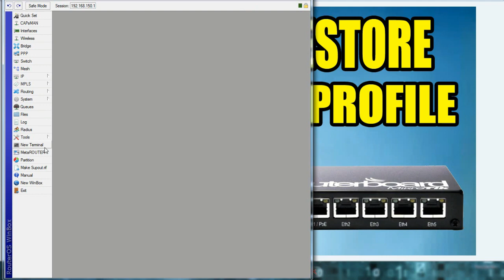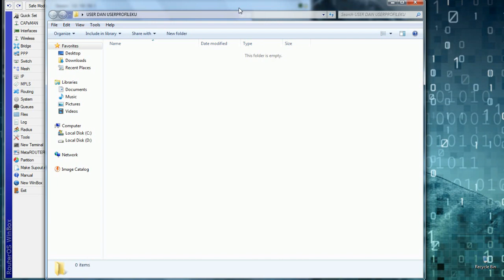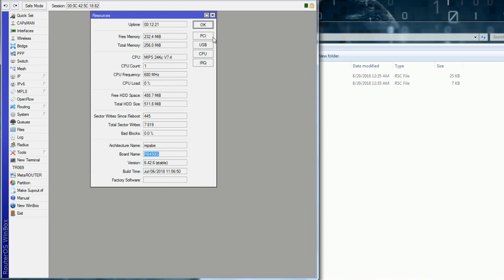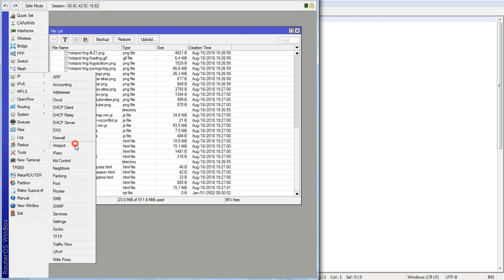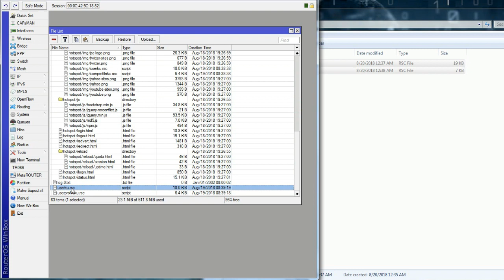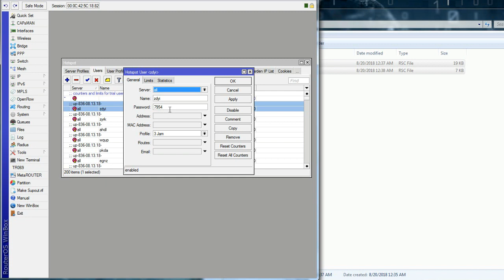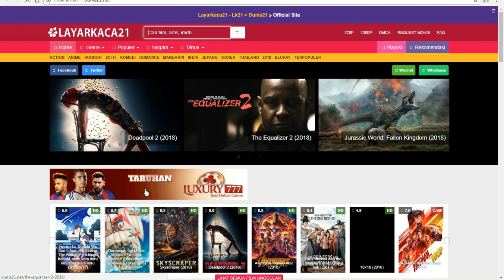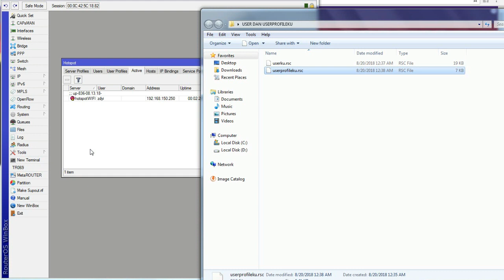Memindah User dan User Profile antar Mikrotik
Backup User dan User Profile.
Ketik aja di New Terminal pada Winbox.

IP HOTSPOT USER EXPORT FILE=(namafile).rsc
IP HOTSPOT USER PROFILE EXPORT FILE=(namafile).rsc

Untuk Memasukkan ke RB lain, Copy Paste ke FILES pada Winbox, lalu ketik kembali pada NEW TERMINAL :

IMPORT (NamaFile).RSC